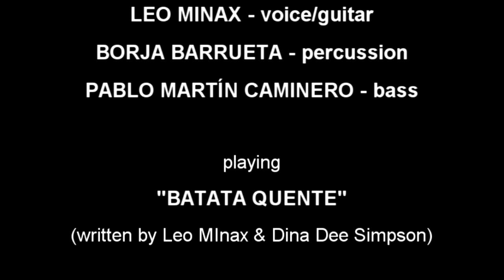"Batata Quente" - Leo Minax | Borja Barrueta | Pablo Martín Caminero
Leo Minax, Borja Barrueta y Pablo Martín Caminero en directo. Sala Babel Music Hall, en San Lorenzo de El Escorial, el 24 de abril de 2015. "Batata Quente" es una canción escrita por Leo Minax & Dina Dee Simpson, y está incluída en el álbum "LO QUE NO ESTABA ESCRITO", publicado por Leo Minax y AULANALUA RECORDS en 2015.